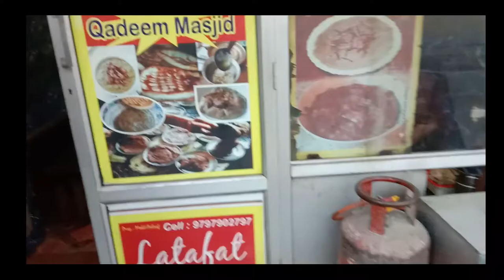Don't MISS this in KASHMIR | Food Vlog by Umar Basil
WEB DESIGNING
ANDROID APPLICATION,
SEO,